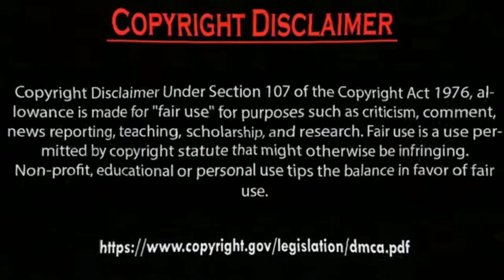Erkan Meriç Ve Hazal Subaşi aşk. by Usman Creation